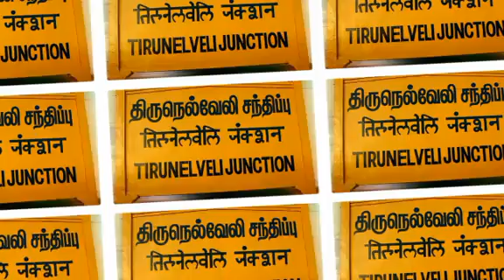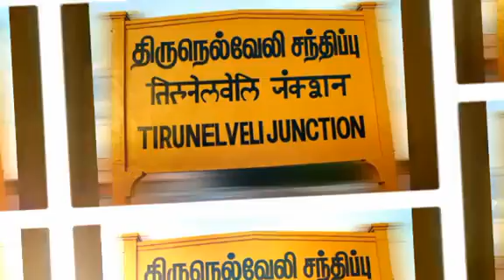ஒரு நிமிடம் ஒதுக்கி இந்த வீடியோவை பாருங்கள்! | Tamil News | Tamil Viral Video | Tamil Trending Video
ஒரு நிமிடம் ஒதுக்கி இந்த வீடியோவை பாருங்கள்! | Tamil News | Tamil Viral Video | Tamil Trending Video | Tamil